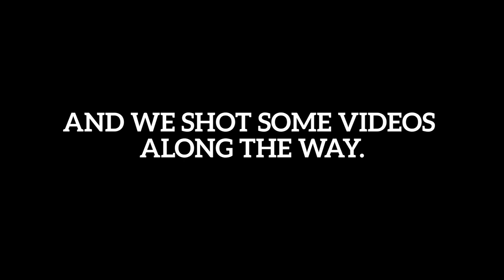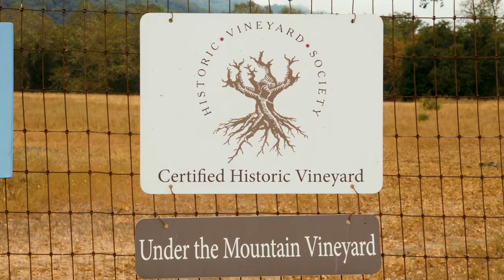Southern CA Vineyards Trip (Part 1) | 2020 Wine Harvest Diary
The Bedrock Viticulture team heads south to check in on some vineyards. In Part I, they visit three old vine sites: Vineyard Under the Mountain, Wirz, and Enz.

Shot & edited by Matt Nelsen